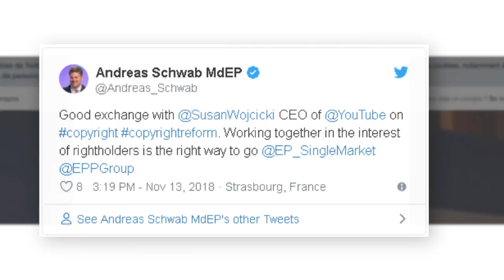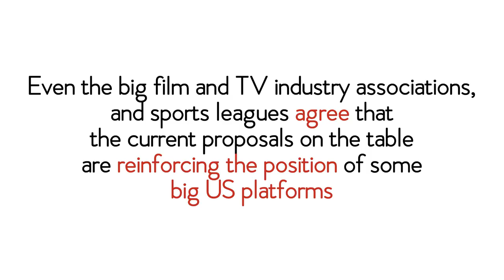SaveYourInternet - DeleteArt13: Big Businesses Fighting Each Other to the Detriment of Freedom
This video shows the impact of the Article13 Copyright CensorshipMachine on your freedom of speech. They want you to believe that this is for the benefit of creators, but in reality big businesses are the ones around the table discussing how to filter your content to the benefit of a couple of big US platforms and big US content companies. All of this to detriment of creators and citizens.

Even players from the creative sector are now calling policymakers to stop Article 13. Read Cory Doctorow's Boing Boing article on this